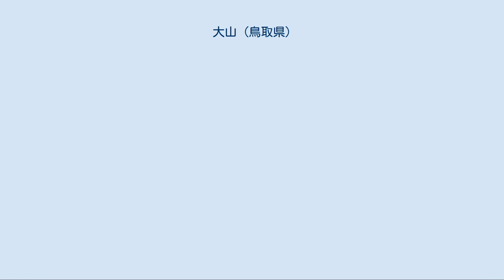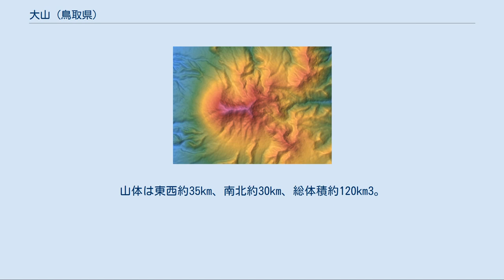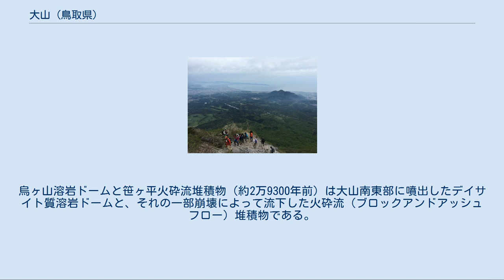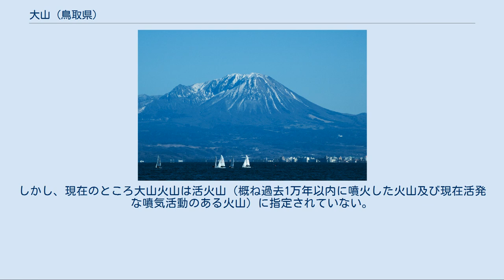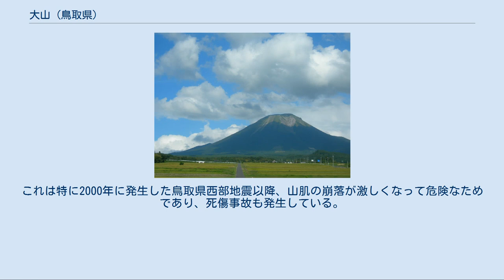大山 (鳥取県)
大山（だいせん）は、日本の鳥取県にある標高1,729mの山。
成層火山であるが、活火山としては扱われていない。
鳥取県および中国地方の最高峰でもある。
角盤山（かくばんざん）とも呼ばれるほか、鳥取県西部の旧国名が伯耆国であったことから伯耆大山（ほうきだいせん）、あるいはその山容から郷土富士として伯耆富士や出雲富士とも呼ばれる。
日本百名山や日本百景にも選定され、鳥取県のシンボルの一つとされている。
 大 山 蒜 山 火 山 群 大山周辺の地形図 弥山溶岩ドームの地形図 大山は中国山地の連なりからやや北に離れた位置にある独立峰の火山で、その裾野は日本海に達しており主峰の剣ヶ峰や三鈷峰、烏ヶ山や船上山などの峰を持つ。
山体は東西約35km、南北約30km、総体積約120km3。
日本列島におけるデイサイト質火山の中でも最大級の規模である。
 広義には南東側に連なる擬宝珠山・蒜山（上蒜山、中蒜山、下蒜山）・皆ヶ山などの蒜山火山群も大山火山の一部とされることが多いが、活動場の変遷からみて蒜山火山群を大山火山と区別する場合もある。
 最高点は剣ヶ峰であるが、剣ヶ峰に至る縦走路が通行禁止とされていることや古くから第二峰の弥山(みせん 1,709m)で祭事が行われたことから、一般には弥山を頂上としている。
 一帯は大山隠岐国立公園に指定されており、標高800ｍから1,300ｍは西日本最大のブナ林に覆われ、その上部には亜高山針葉樹林帯がなく低木林や草原の高山帯になっている。
山頂付近に見られるダイセンキャラボクの純林は国の特別天然記念物に指定されている。
また、国の鳥獣保護区（大規模生息地）に指定されている（面積5,156ha、うち特別保護地区2,266ha）。
 周辺の地域では古来からの大山信仰が根強い。
現存する最古の記述は『出雲国風土記』の国引き神話で、三瓶山と同様に縄を引っ掛けて島根半島を引き寄せたとある。
『出雲国風土記』では「火神岳」（ほのかみだけ）または「大神岳（おおかみのたけ）」と呼ばれ、奈良時代の養老年間に山岳信仰の山として開かれたとされる。
北西の山腹には大神山神社奥宮や大山寺阿弥陀堂があり、明治の廃仏毀釈まで大山寺の寺領とされ、一般人の登山は禁止されていた。
 弥山溶岩ドーム（左） 烏ヶ山溶岩ドーム（右） 約100万年前から40万年前に活動した蒜山火山群および古期大山と新期大山に大別される。
約35万年以降に20回のプリニー式噴火があり、最新の活動は約2万800年前（三鈷峰溶岩ドームおよび阿弥陀川火砕流堆積物）と考えられている。
 蒜山火山群の火山活動史については「蒜山」を参照。
 活動を開始した約100万年前から、約21万年前に噴出した大山奥津降下火砕物（DOP）直前までの噴出物を古期噴出物と呼ぶ。
 側火山の形成[編集] 大山火山の北西部に、3つの溶岩ドームと1つの火砕丘が噴出した。
最初期の噴出は鰐抜山溶岩ドーム（約96万年前）で、のちに鈑戸山溶岩ドーム（約68万年前）、孝霊山溶岩ドーム（約30万年前）が噴出した。
鍋山火砕丘も同時期に形成されたと考えられているが、溶岩の年代値は得られていない。
 古期溶岩類の噴出[編集] 約60万年前から約40万年前までを中心に、大山火山の広範囲でデイサイト質の溶岩が噴出した。
大山火山の東部では、船上山溶岩（約102万年前～約35万年前）、甲ヶ山溶岩（約41万年前）、矢筈ヶ山溶岩（年代不明）、大山滝溶岩（約59万年前）が噴出した。
南部では、城山溶岩（約51万年前）、笛吹山を構成する吉原溶岩（約51万年前）が噴出した。
 大規模な火山麓扇状地の形成[編集] 古期大山の裾野には、西は米子市福市、北は大山町豊成海岸、東は倉吉市国分寺、南は真庭市蒜山上徳山延助まで至る、複数の広大な火山麓扇状地が形成された。
これらの扇状地の構成物は土石流堆積物を主体とし、火山麓扇状地6堆積物、溝口凝灰角礫岩層、古期扇状地Ⅰ面堆積物などの総称で呼ばれる。
これらの火山麓扇状地はMIS8（約30万年前）には段丘化したと考えられており、地形面は侵食が進んでおり、下流部にわずかに原地形面を残すのみである。
 約21万年前に噴出した大山奥津降下火砕物（DOP）以降の噴出物を新期噴出物と呼ぶ。
 大山最下部テフラ層（約21万年前～約15万年前）[編集] 大山最下部テフラ層の形成期の噴出物は、その多くが広域テフラとして認...